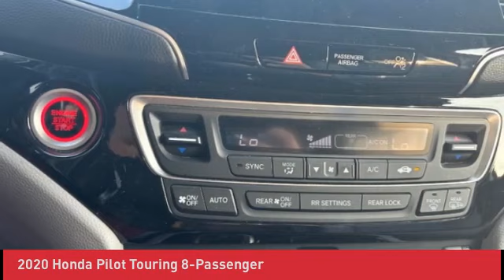2020 Honda Pilot N230415A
2020 Honda Pilot Touring 8-Passenger

Clean Vehicle History, Lifetime Powertrain Warranty, One Owner, Forward collision: Collision Mitigation Braking System (CMBS) + FCW mitigation, Heated Rear Seats, Heated Seats, Honda Satellite-Linked Navigation System, Lane departure: Lane Keeping Assist System (LKAS) active.brbr19/26 City/Highway MPG